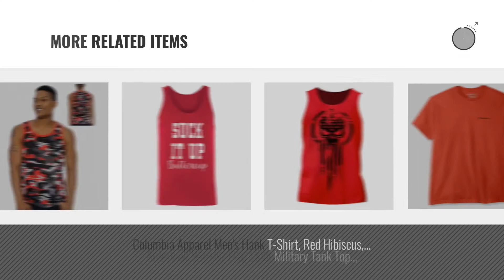Top 10 Red Tank Tops [Winter 2018 ]: XDIAN Men's A-Shirt Medium(Tag size XL) Red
New! 2019 Black Friday / Cyber Monday Tank Tops Deals and Updates.

Black Friday / Cyber Monday XDIAN Men's A-Shirt Medium(Tag size XL) Red by XDIAN

Black Friday / Cyber Monday Enimay Men's Summer Army Camo Camouflage Beach Tank Top Muscle Shirt Red Camo X-Large by Enimay

Black Friday / Cyber Monday American Apparel Men 50/50 Tank Size L Red by American Apparel

Black Friday / Cyber Monday French Toast Men's Muscle Tee, Red, Large by French Toast

Black Friday / Cyber Monday SpiritForged Apparel Distressed White USA Flag Men's Tank Top, Red Medium by SpiritForged Apparel

Black Friday / Cyber Monday Angel Cola Men's Mesh Fishnet Fitted Muscle Tank Top 2 Pack RED Large by Angel Cola

Black Friday / Cyber Monday H2H Mens Casual Slim Fit Button Point Hooded Tank Top Red US S/Asia M (CMTTK026) by H2H